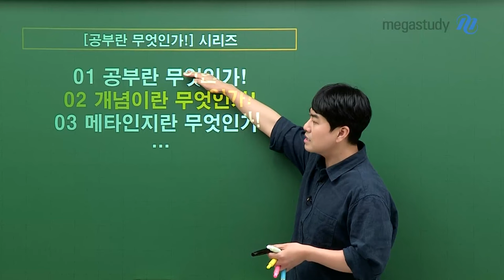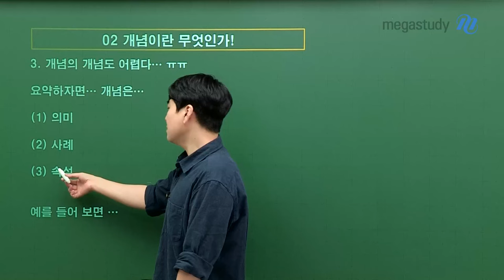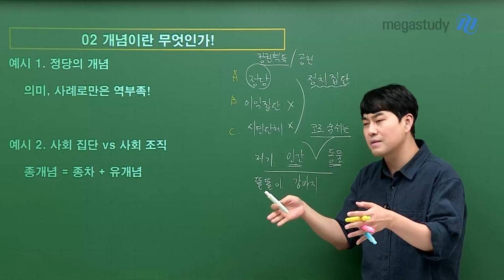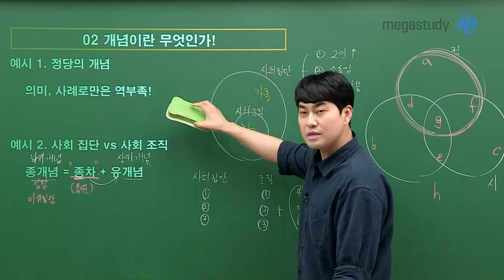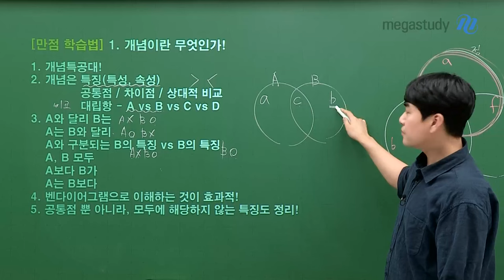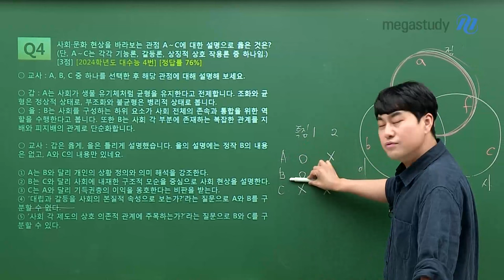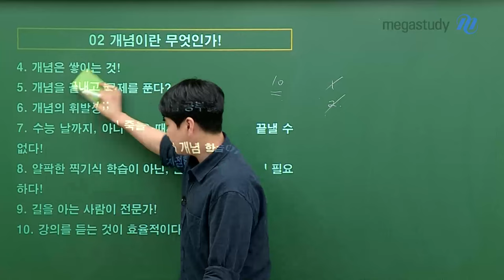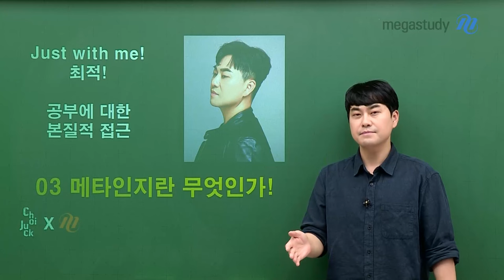[메가스터디] 사회 최적쌤 - 공부에 대한 본질적 접근 02 - 개념이란 무엇인가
공부에 대한 본질적 접근 시리즈, 그 두 번째 이야기!
02. 개념이란 무엇인가

많이 기다리셨죠? 공부에 대한 본질적 접근 두 번째 이야기로
선명한 개념 학습을 위한 가이드를 제시해 드립니다.

개념이란 무엇인지, 개념에 대한 태도는 어떻게 가져야 할지 등
자세한 사항은 영상을 통해 확인하세요:)

선생님의 이야기를 듣고
개념을 어떻게 공부해야 할지 고민하고 나눠보아요~

3탄에서 만날 그날까지
마음의 평화와 평온이 함께하길 바라며 피스!

공부에 대한 본질적 접근 01 - 공부란 무엇인가 보러가기 〉〉